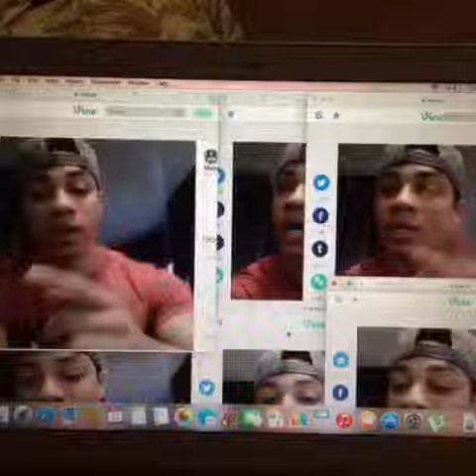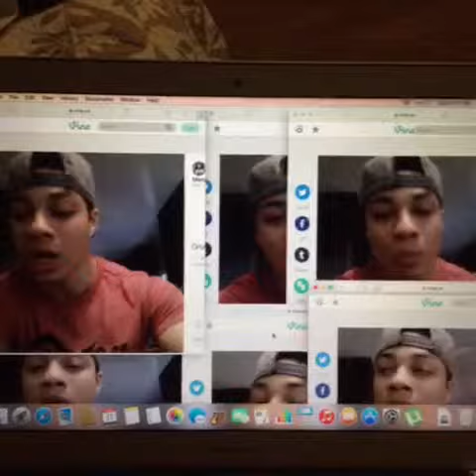boysru1e - Vine by filipasian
. Funny Vine by filipasian. For the BEST and FUNNIEST Vines, go